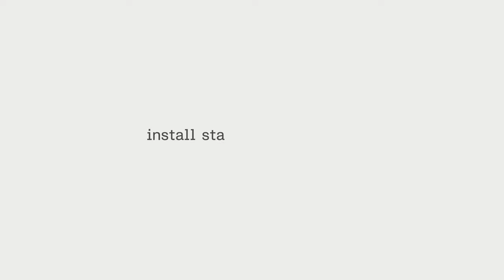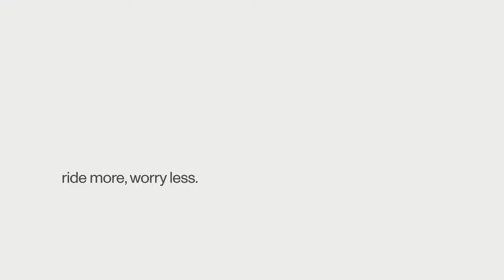Kralle im Fahrrad Gabelschaft montieren (diy-tool)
Damit du eine Gabel in deinem Bike montieren kannst, muss in den Gabelschaft eine Kralle eingeschlagen werden. Mit der Steuersatz-Kralle, der topcap und der Spieleinstellschraube befestigst du die Gabel in deinem Fahrrad und stellst den Steuersatz ein. Damit die Kralle einwandfrei funktioniert, ist eine korrekte Montage wichtig. An der richtigen Position und gerade sollte die Kralle im Gabelschaft sitzen. Mit Hilfe unseres diy-krallen-tool ist der Einbau ganz leicht und bringt dich rasch wieder auf dein Bike.

Benötigte Werkzeuge:
- 4mm Inbus Schlüssel
- Hammer
- Steuersatz-Kralle
- diy-krallen-tool

Solltest du Fragen zu unseren Produkten haben, meld dich doch einfach bei unserem Service